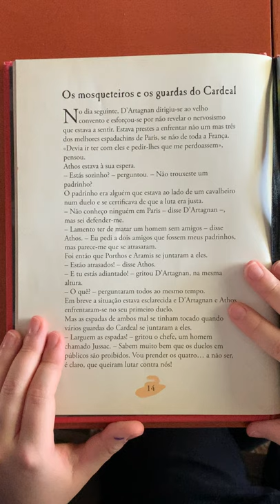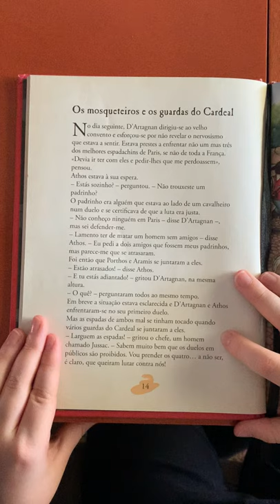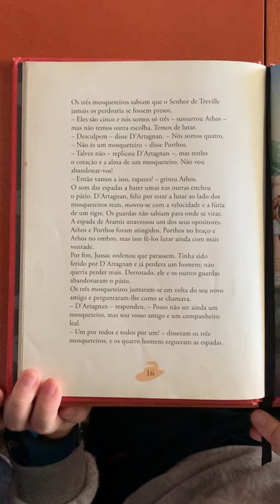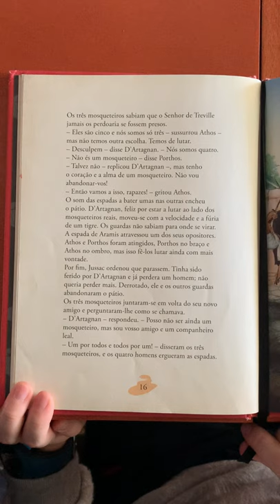Semana 1 a 5/6 – Os Três Mosqueteiros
Leitor: Afonso Alves